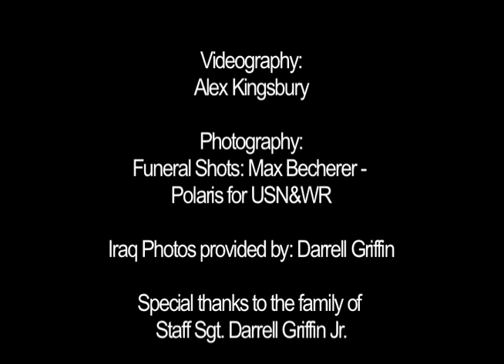One Soldier's Story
An intimate look at what U.S. forces face in Iraq